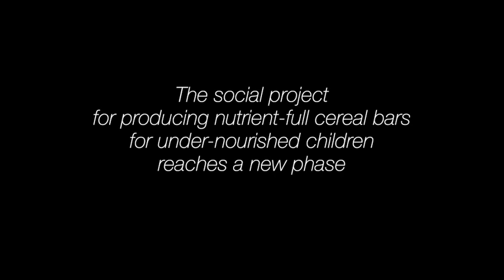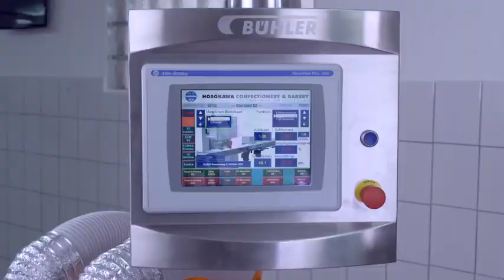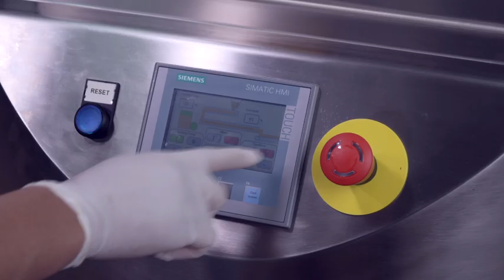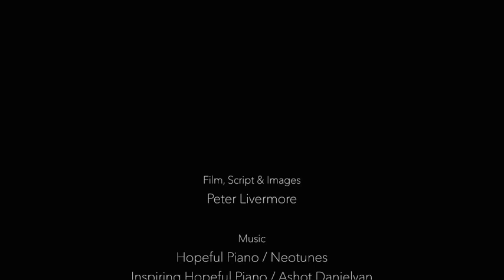Mai Savanh Lao - Cereal Bars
The agricultural adventure in Laos. A social project for producing nutrient-full cereal bars for under-nourished children.